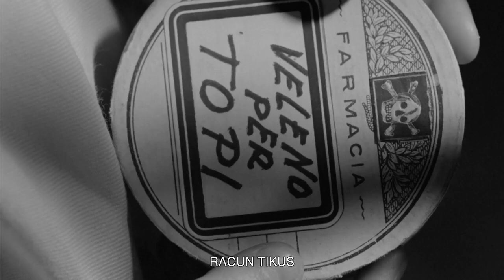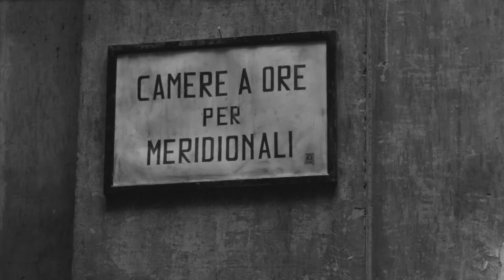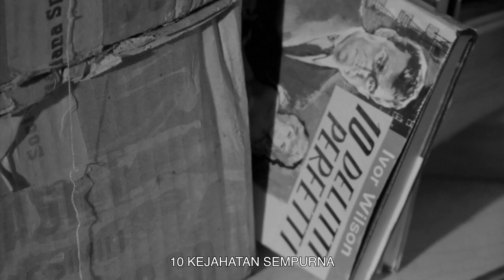Wanita Adalah Hal Yang Luar Biasa | HD | Komedi | Film Ita Sub BAHASA INDONESIA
Regia/Sutradara: Mauro Bolognini, Shuntarô Tanikawa, Pino Zac
Sceneggiatura/Skenario: Goffredo Parise, Leonardo Benvenuti, Piero De Bernardi
Cast/Aktor: Giampiera Colombo, Arnaldo Fabrizio, Carmen Najarro
(1970)

Film dalam dua episode. Yang pertama adalah tentang seorang wanita yang ingin menjadi seorang ibu dan memilih untuk bersikap seperti anak kecil bersama suaminya. Yang kedua, dua kurcaci jatuh cinta, tetapi dia sudah menikah dengan wanita kanon.

Ketika ayahnya meninggal, Benito Fornaciari mewarisi - selain harta bendanya - beban untuk mengelola dan mensubsidi tim sepak bola yang telah didedikasikan oleh orang tuanya sepanjang hidupnya...

Film&Clip Dalam Bahasa Indonesia menawarkan banyak pilihan film dengan subtitle bahasa INDONESIA!

Film & Clip Seluruh film adalah bagian dari Film & Klip, saluran Youtube GRATIS DAN HUKUM terbaik: film, klip, dokumen, film pendek dari seluruh dunia - Italia, Inggris, Spanyol, Prancis, Jerman, dan subtitle lainnya tersedia!

Pemandangan bagus Film&Clips Dalam Bahasa Indonesia.